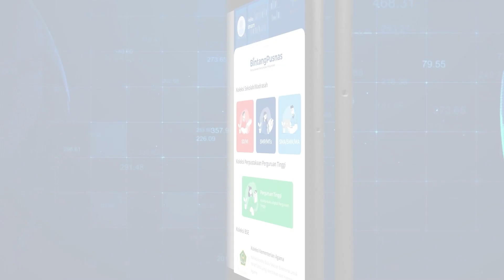Gianyar telah memiliki Perpustakaan yang representatif, kita diberikan 14 juta buku digital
Terimakasih, Gianyar telah memiliki Perpustakaan yang representatif, kita diberikan 14 juta buku digital, datanglah ke Perpustakaan Nawaksara Kabupaten Gianyar